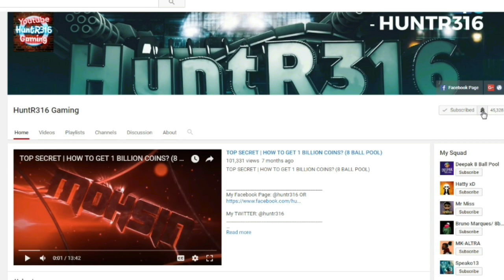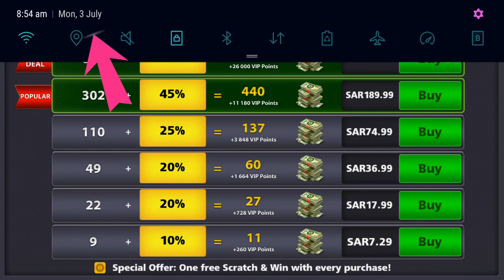8 Ball Pool - BERLIN MADNESS | ROAD TO FREE GALAXY CUE (PART 18)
8 Ball Pool - BERLIN MADNESS | ROAD TO FREE GALAXY CUE (PART 18)

Video Recording: AZ Screen Recorder 1280x720 (60fps)